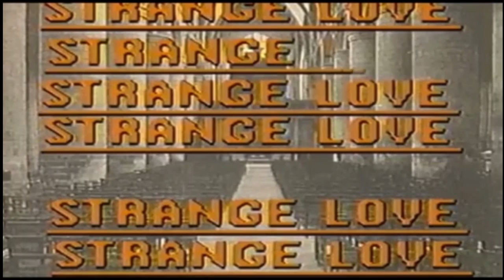DIVIDED DAUGHTERS- With Dawn Garcia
KCHUNG TV Production Crew
Creative Directors: KChung Community Members
Project Organizers: KChung TV Committee Volunteers
Video Producers: Dawn Garcia, Luke Fischbeck, Michal Kamran, Mike Kelley, Margie Schnibbe, Gabie Strong, Evan Walsh
Field Producer: Brandt Wrightsman
Camera: Jennifer Moon, Mike Kelley, Kchung community members
Sound: Paul Carter
Station Manager: Michal Kamran, Keith Rocka Knittel, Gabie Strong, Evan Walsh
Post Show Editor: Aaron Cabral
KCHUNG TV was made possible by KCHUNG Community Members